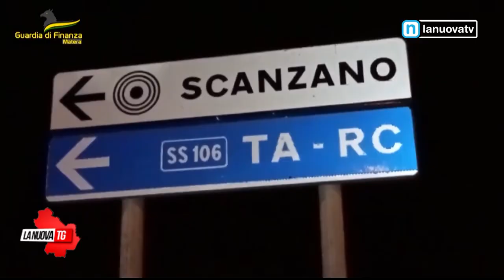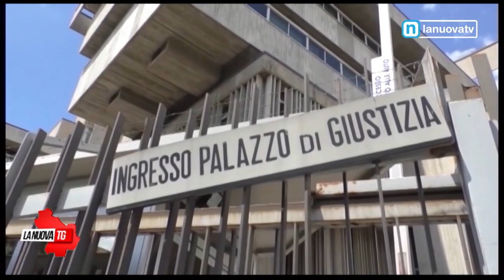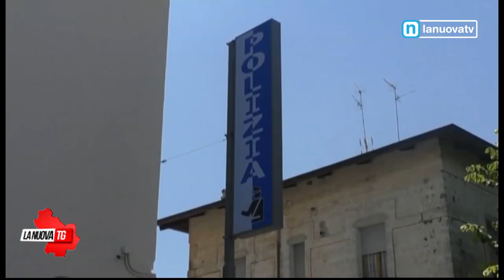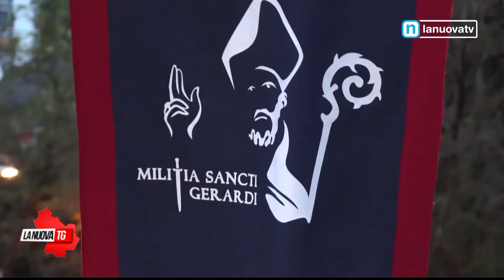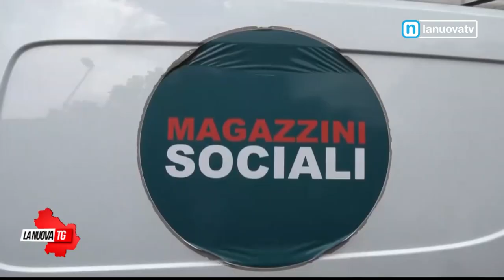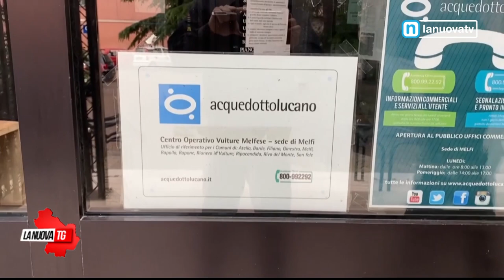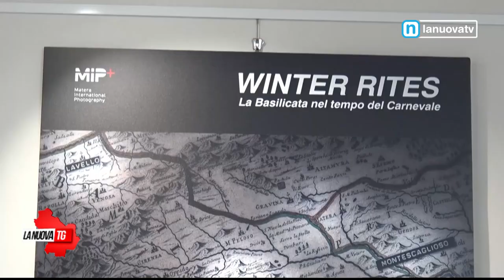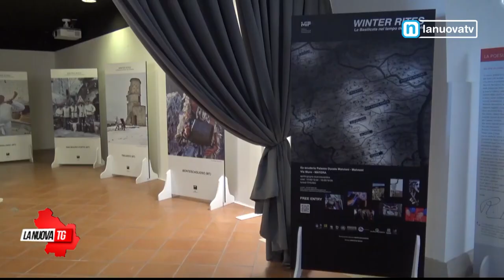La Nuova Tg edizione 13:50 martedì 30 maggio 2023